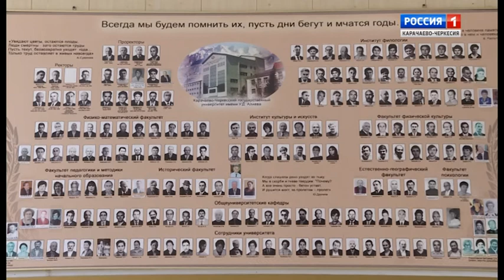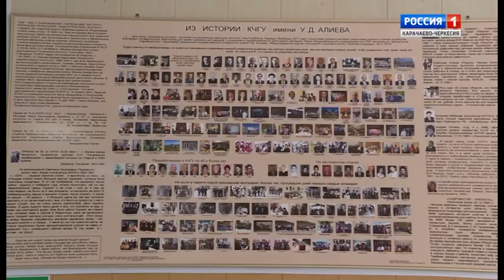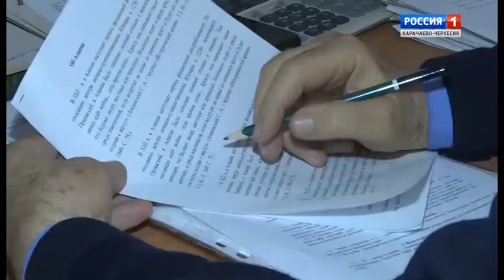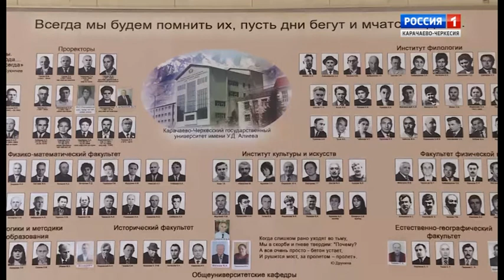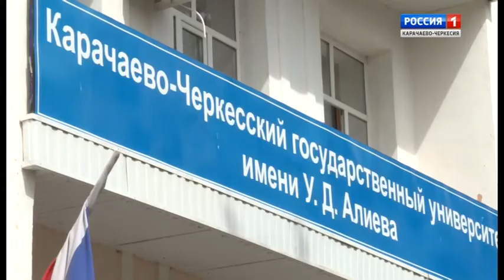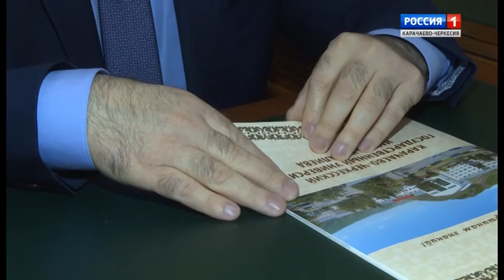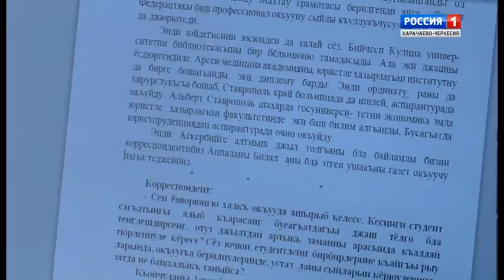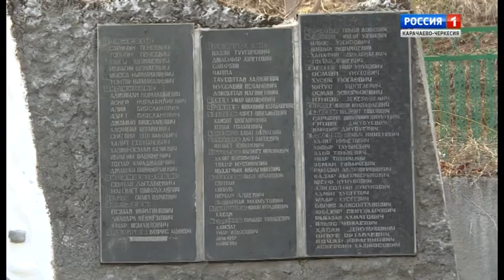"Возрождение" (на карачаевском языке)